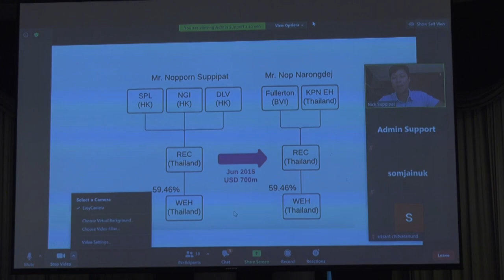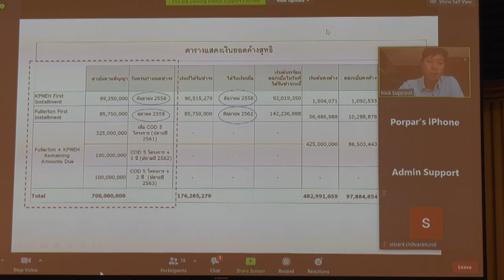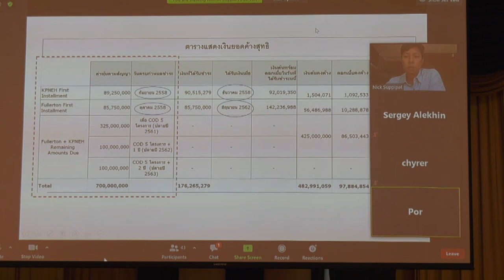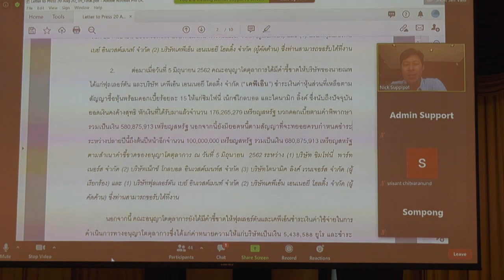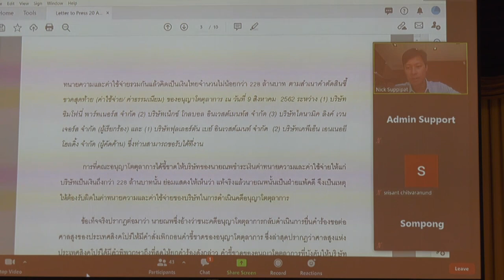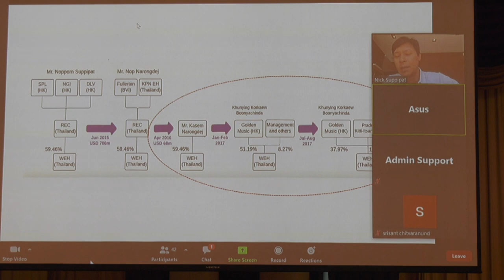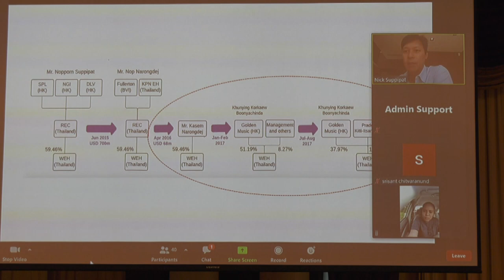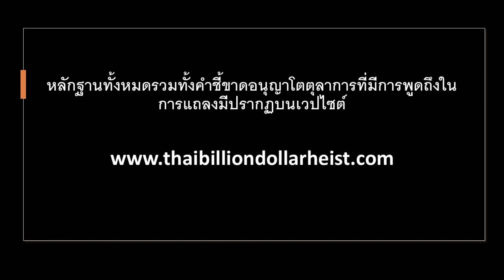Part 1: นพพรทวงเงินณพ ณรงค์เดช - ค้างชำระกว่าสองหมื่นล้านบาท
วัตถุประสงค์ของ (การจัดทำ) วีดีโอนี้เพื่อที่จะตอบโต้เนื้อหาที่ไม่ถูกต้องหรือที่ผิดจากการแถลงข่าวของนายณพ ณรงค์เดช เมื่อวันที่ 19 สิงหาคม 2563 ที่โรงแรมอนันตรา สยาม กรุงเทพฯ ประเทศไทย

นายณพ ณรงค์เดชแพ้คดีพิพาทอนุญาโตตุลาการที่ฟ้องร้องโดยนายนพพร (นิค) ศุภพิพัฒน์ โดยคณะอนุญาโตตุลาการมีคำชี้ขาดสั่งให้นายณพ ณรงค์เดช ชำระเงิน 700 ล้านเหรียญดอลลาร์สหรัฐพร้อมดอกเบี้ยที่เกิดขึ้น

ในวันที่ 21 สิงหาคม 2563 นายนิค ศุภพิพัฒน์ ได้จัดแถลงข่าวโดยมีผู้เข้าร่วมงานทั้งสื่อชาวไทย สื่อต่างประเทศ ผู้ถือหุ้นของบริษัทวินด์ เอนเนอร์ยี่ โฮลดิ้ง จำกัด และผู้สนใจเข้าร่วมรวมกว่า 150 ท่าน

The purpose of this video is to respond to Mr. Nop Narongdej's wrong or inaccurate statements made during the August 19, 2020 press conference held at Anantara Siam Hotel, Bangkok, Thailand.

Mr. Nop Narongdej has lost the arbitration proceedings against Mr. Nopporn (Nick) Suppipat and has been ordered to pay USD 700 million, plus applicable interest.

On August 21, 2020, Mr. Nick Suppipat held a press conference that has gathered nearly 150 participants - Thai and foreign media, WEH shareholders and other interested parties.